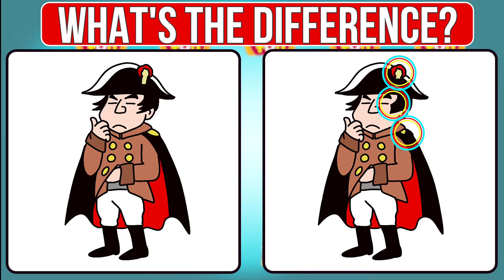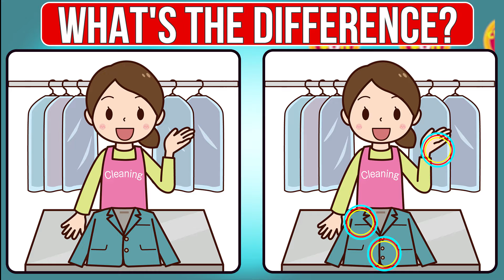The SIMPLE Way To Keep Your Brain Healthy: Can You Find the Differences?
In this video, I'm sharing a dementia-cracking puzzle to help you end the dementia nightmare.

This puzzle is designed to help you identify the differences between common objects, which can help you break the dementia cycle and save your brain! After playing this dementia-cracking puzzle, you'll be able to identify objects in different scenes and save your loved ones from the dreaded disease

◆Contents
00:00  Opening
00:13  Find The Differences 1
01:43  Answer 1
02:00  Find The Differences  2
03:30  Answer  2
03:45  Find The Differences  3
05:18  Answer  3
05:33  Find The Differences 4
07:04  Answer  4
07:20  Find The Differences 5
08:52  Answer  5
09:08  Subscribe

exercise
quiz
brain break
spot the difference
quiz game